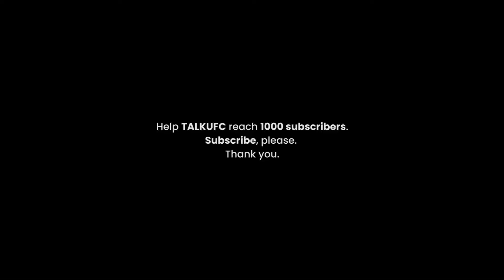Bryan Battle On Spectacular Head Kick Victory, Ian Garry Call-out & More